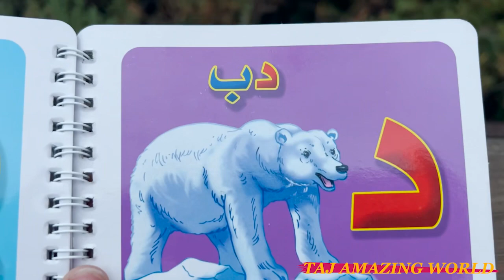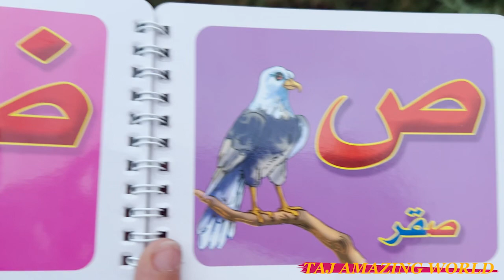حرف الضاد ض | حروف الهجاء العربية | الحلقة ١٥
‎هيا نتعلم عن الحروف العربية  ( حرف الضاد ض) مع تاج
‎  هذا الفيديو سيعلم  الأطفال عن حرف الضاد ض ( أسم / فاكهة/ حيوان / جماد / و بلد) في جو من المرح وبطريقة فريدة من نوعها ..لا تنسوا الأشتراك بالقناة ليصلكم كل جديد

شكرا